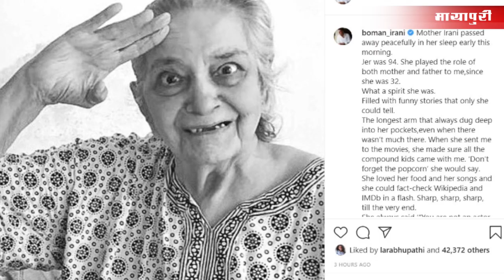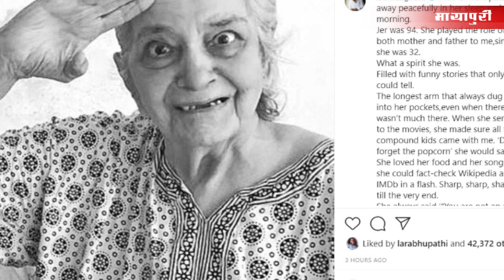Boman Irani mother Jerbanoo Irani Passes Away At 94 | Boman Irani mother death